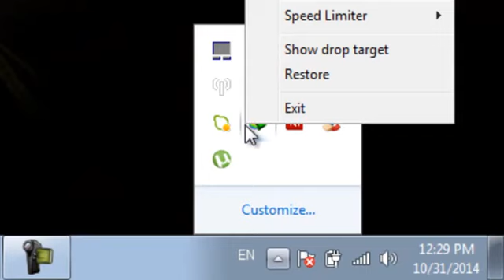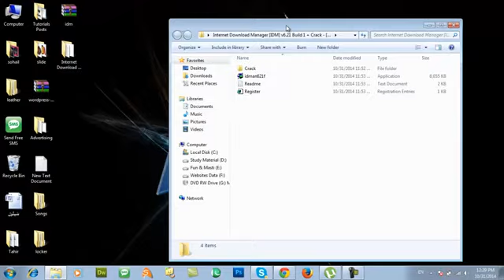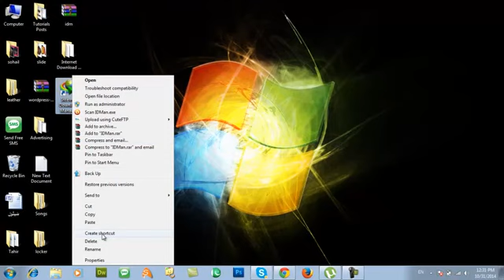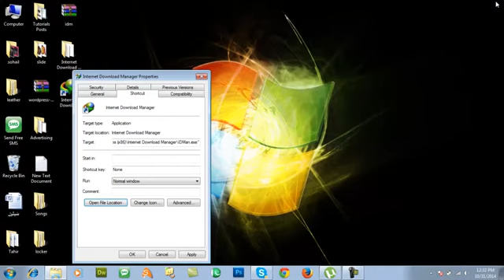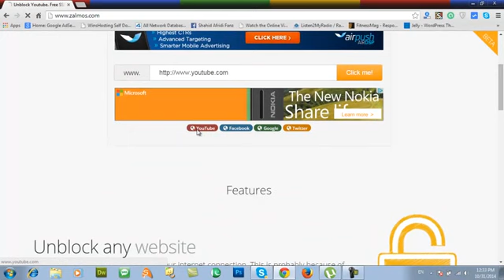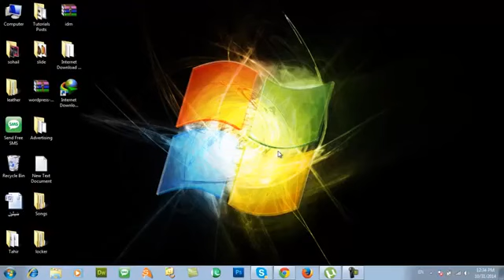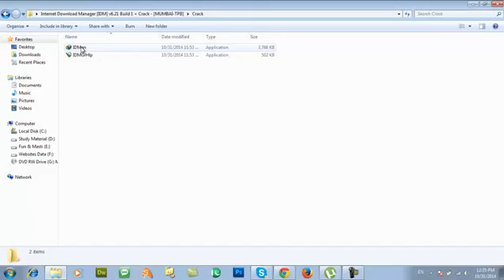IDM INSTALLATION AND EXTENSION SETTTING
YOU WILL GET ALL THE MATERIAL REGARDS IT SOFTWARES SUCH AS COREL DRAW,MS OFFICE,ACCOUNTING SOFTWARES, AND MOTIVATIONAL VIDEOS + ISLAMIC